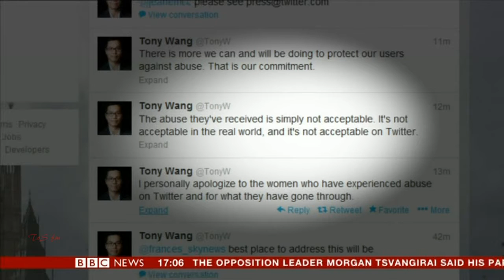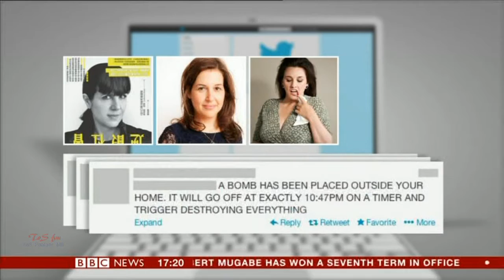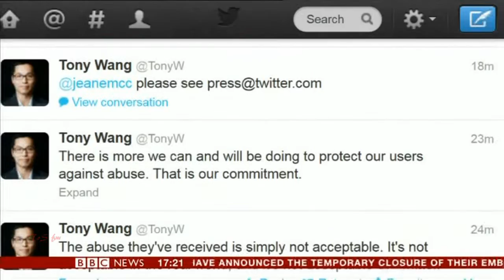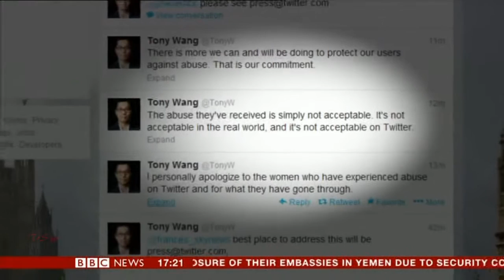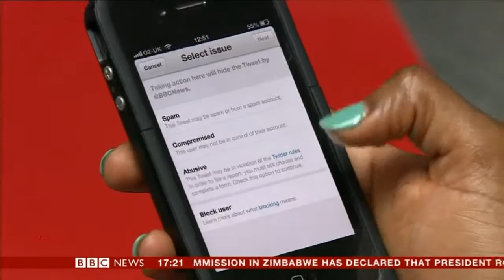JANE PEEL:- BBC NEWS -03 Auug 2013 - TWITTER APOLOGY